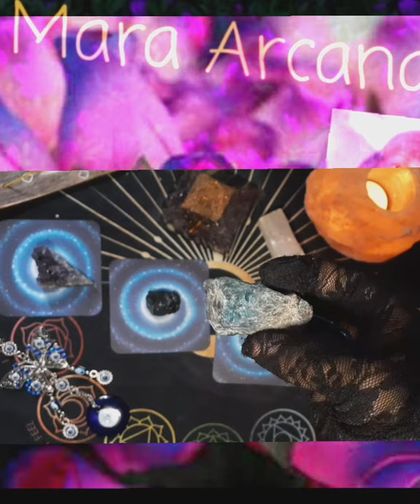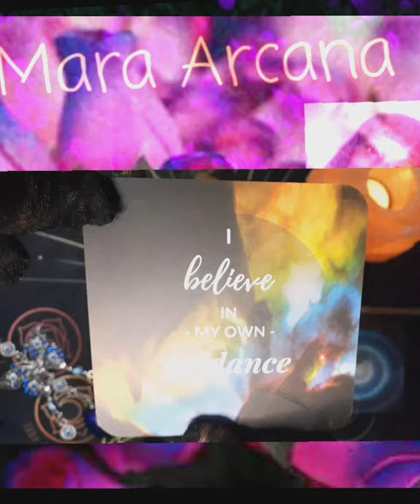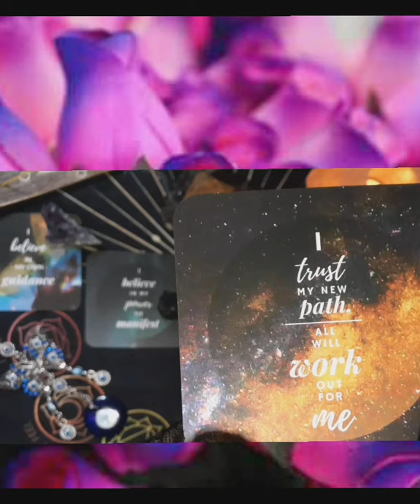Starry💫Promise⭐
🍵👑🍵TEA TIME 🍵👑🍵

You don't want to miss out on any future messages! I am here to give and guide you with clarity, healing and confirmation from my healthy environment!

Interested in Booking a Personal Reading?
Send Video Readings & Over the Phone Readings.